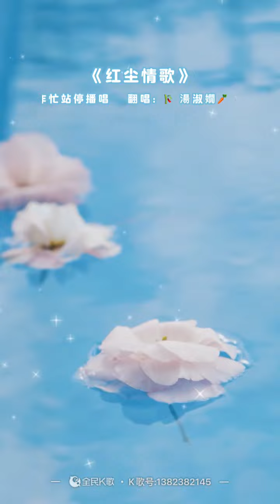《紅塵情歌》湯淑嫺